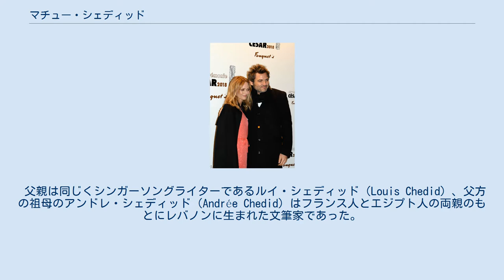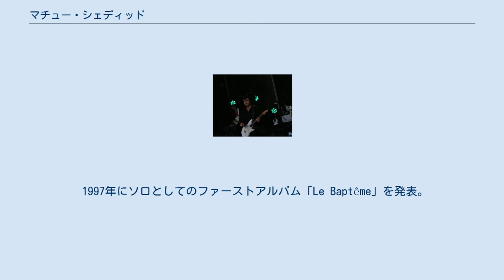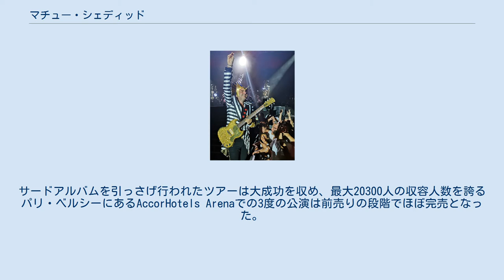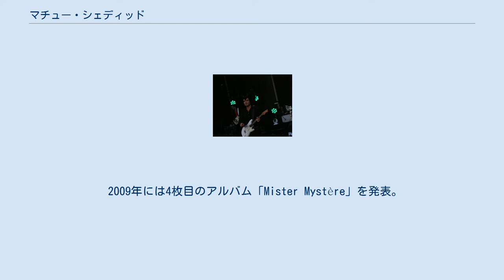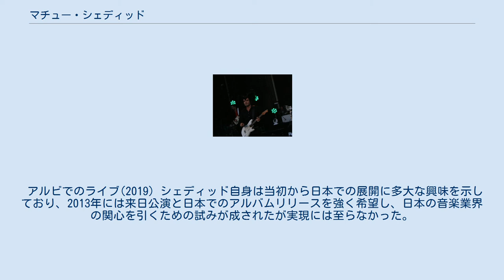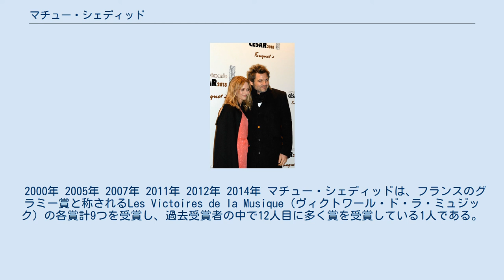マチュー・シェディッド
マチュー・シェディッド（Matthieu Chedid、1971年12月21日 - ）は、「-M-」というアーティスト名で活躍するフランス生まれのシンガーソングライター、ミュージシャン、歌手、作曲家。
 1971年にフランスのパリ市郊外の街ブローニュ＝ビヤンクールに生まれる。
 父親は同じくシンガーソングライターであるルイ・シェディッド（Louis Chedid）、父方の祖母のアンドレ・シェディッド（Andrée Chedid）はフランス人とエジプト人の両親のもとにレバノンに生まれた文筆家であった。
また、姉のエミリー・シェディッド（Émilie Chedid）は映画監督であり、妹のアンナ・シェディッド（Anna Chedid）はNachというグループで活躍するミュージシャンである。
 芸術的要素が溢れた家庭環境の中で生まれ育った影響から、早くから音楽に興味を示す。
Julien Voulzy、Pierre SouchonやMathieu Boogaertsらと共に複数のバンド活動を経験。
 その後、幼馴染みの協力を得てアーティスト「-M-」の世界観が構築されることとなる。
 ミュージシャンとしての経歴は、様々な著名アーティストとの楽曲制作、コンサート共演を経て広がっていく。
 シェディッド本人はギタリストでもあり、ジミー・ヘンドリックスの崇拝者としても知られている。
 ヴァネッサ・パラディとシェディッド(右)(2018) ヴァネッサ・パラディへの楽曲提供の折に、彼女のツアーにギタリストとして参加をしたこともある。
 1997年にソロとしてのファーストアルバム「Le Baptême」を発表。
 -M-の髪型 この頃から「-M-」を象った髪型に奇抜なコスチュームを身につけパフォーマンスを行うようになる。
 アーティスト「-M-」は、マチュー・シェディッドの人格を含んだ他の人格であり、「-M-」がシェディッドに他にはない世界観を表現するために自身を解き放つことを可能にした。
 当初は小さな会場でのライヴ活動をはじめ、徐々にアーティスト「-M-」の価値が評価されていく。
ヴァネッサ・パラディとのコラボレーションを経た後の1999年に、セカンドアルバム「Je dis aime」を発表し、同アルバムの売り上げ枚数は20万枚以上を記録した。
 4年後の2003年には、初の試みとなる実験音楽を収録したアルバム「Labo M」を発表。
同アルバムに収録されている楽曲のほとんどは器楽曲で構成されている。
 同年秋には3枚目のオリジナルアルバム「Qui de nous deux ?」を発表。
サードアルバムを引っさげ行われたツアーは大成功を収め、最大20300人の収容人数を誇るパリ・ベルシーにあるAccorHotels Arenaでの3度の公演は前売りの段階でほぼ完売となった。
 2009年には4枚目のアルバム「Mister Mystère」を発表。
 この頃から、トレードマークであった髪型と奇抜な格好のスタイルから変化をしていく。
2012年には5枚目のアルバムとなる「Îl」を発表。
翌年2013年には、同アルバムを引っさげてのツアーを決行。
このツアーでは、ヴォーカル・ギターソロに「-M-」、フルスケールギター・ベースにBrad Thomas Ackley、ドラムにLawrence Claisという少人数のバンド構成でありながら、彼らが披露する演奏内容の質の高さから「パワー・トリオ」と称された。
 2014年には、中国のグループ「AM444」とのコラボレーションを行うなど、「-M-」の活躍は限りなく変化を続け留まることを知らない。
 アルビでのライブ(2019) シェディッド自身は当初から日本での展開に多大な興味を示しており、2013年には来日公演と日本でのアルバムリリースを強く希望し、日本の音楽業界の関心を引くための試みが成されたが実現には至らなかった。
 シェディッドは最終的に自身の中国での展開に於ける興行主Kaiguan Cultureと共同制作で、2016年3月28日に初の来日ショーケースライヴを行った。
 この時のライブでは、仏教音楽家の松島龍戒による読経および木魚などの仏教楽器のほか、 和太鼓パフォーマー・無限-MUGEN（花原京正、花原秀正、古里祐一郎）による和太鼓とのコラボ演奏 を１曲ずつ行っている。
 同時期にユニバーサル・ミュージック・ジャパンより過去のヒット曲を収録したコンピレーション・アルバムのデジタル盤...